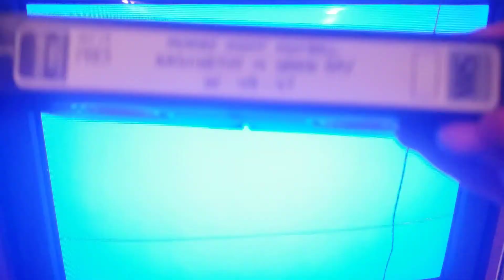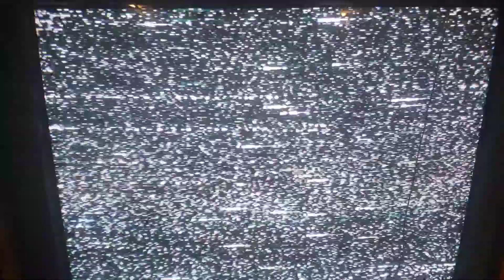Last minute of 1983 Redskins @ Packers on a home-recorded VHS